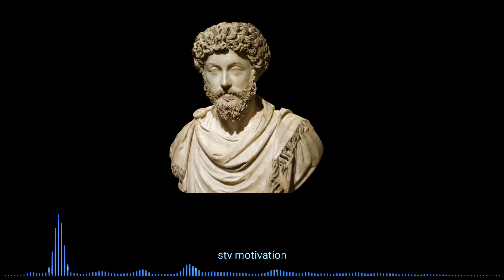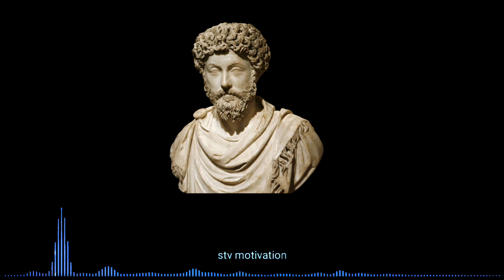how to control your emotions | Stoicism | చేసిన తప్పును సరిదిద్దడం | stvmotivationtelugu Podcast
STV Motivation Telugu
TeluguMotuvational Videos

Stv it's totally motivation, inspiration stories on our channel it's totally different presentation on YouTube

voice of telugu motivational
Voice Of Telugu Quotes
voice of telugu naren
voice in telugu meaning
samba
telugu motivational videos
telugu motivational songs
telugu motivational whatsapp status
telugu motivational stories
telugu motivational quotes whatsapp status
telugu motivational status
telugu motivational speech whatsapp status
voice of telugu 2.0
voice of telugu mahabharatam
voice of telugu motivational videos
voice of telugu motivational videos latest
voice of telugu status
voice of telugu whatsapp status
voice of telugu story
voice of telugu motivational whatsapp status
voice of telugu motivational stories
success
success motivation in telugu
success motivation
successful
success story
success stories in telugu
success status
success ringtone
puri jagannadh
puri jagannadh interview
puri jagannadh motivational speech
puri jagannadh about mahesh babu
puri jagannadh wife
puri jagannadh wife issue
puri jagannadh speech
puri jagannadh dialogues